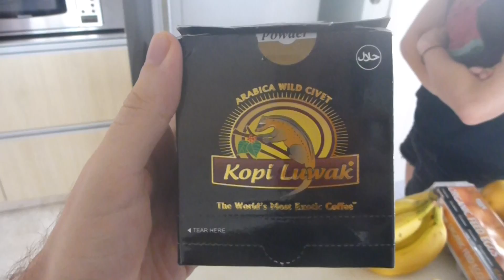Kopi Luwak or Poop Coffee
Fabian lets me try some Civet "poop" coffee!